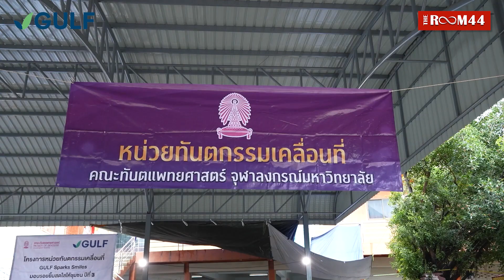กัลฟ์-ทันตะ จุฬา จัดกิจกรรมทันตกรรมเคลื่อนที่ "GULF Sparks Smiles" ปักหมุดชุมชนแก่งคอย จ.สระบุรี